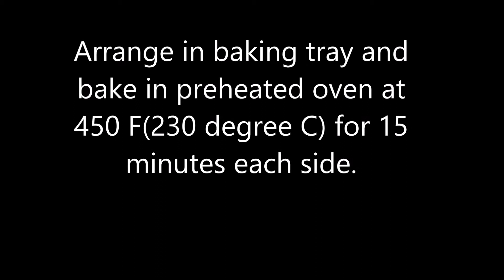Baked Sweet Potato Fries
Delicious and healthy kamote fries recipe.